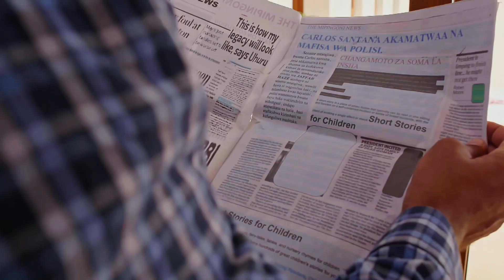Rosa is back – Kovu | S1 | Ep 73-77 | Maisha Magic Plus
Rosa is shocked to learn about the developments that took place while she was away while Alisa has flashbacks on how she was raped and goes mad.